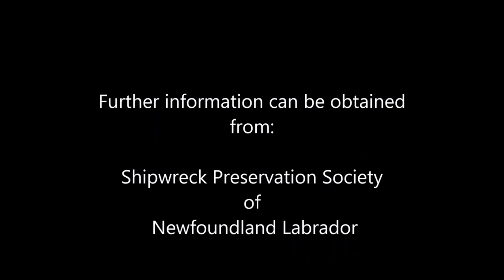Newfoundland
Conception Harbour, Newfoundland site of three Whaling ships aground during 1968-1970.  Hometown for some of the  best metal workers in the world that helped construct skyscrapers in New York City!